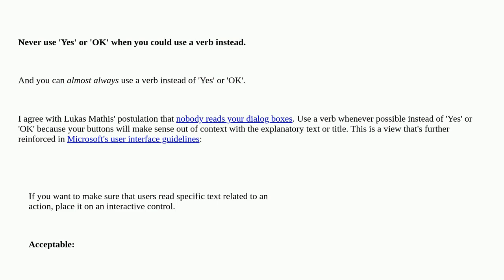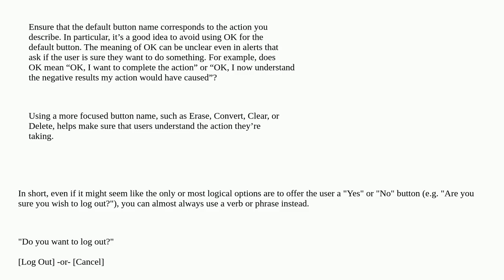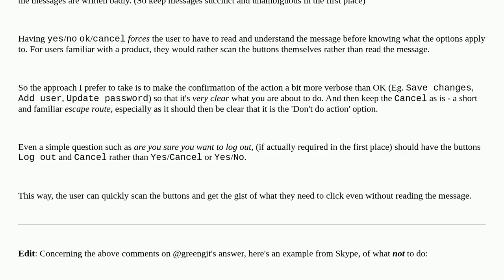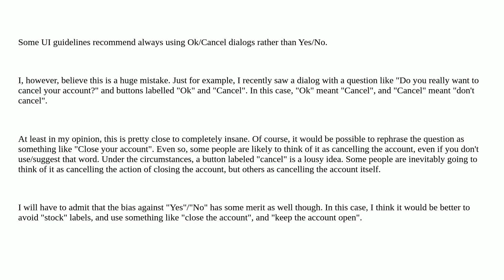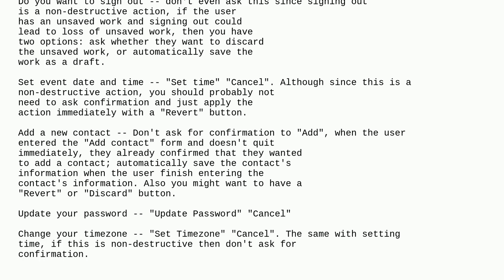Ux: Should I use Yes/No or Ok/Cancel on my message box?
Should I use Yes/No or Ok/Cancel on my message box?

A special thanks goes out to the awesome community

  modal-dialog microcopy labels forms buttons